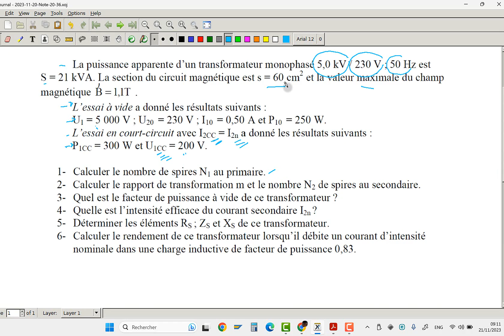Exercice transformateur monophasé 2